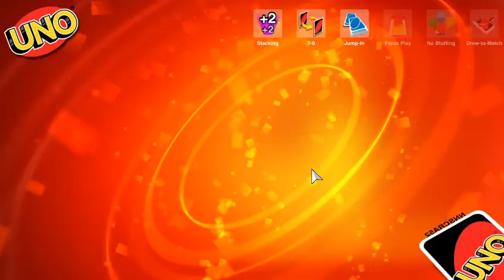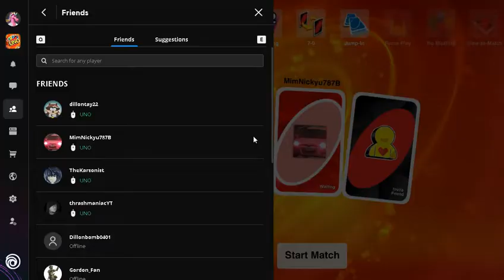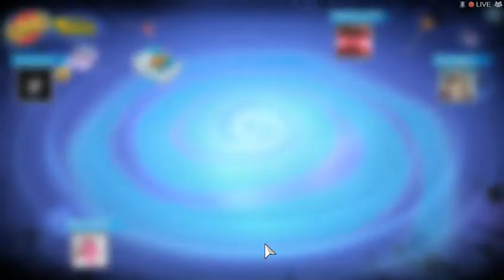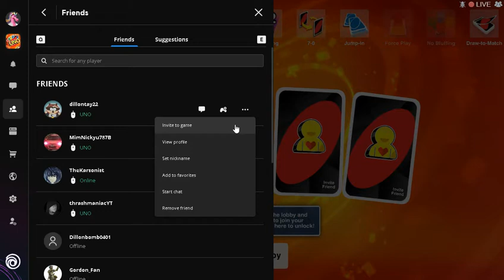UNO MEGA EPISODE /w Karson, Nick, Dillon & Levi